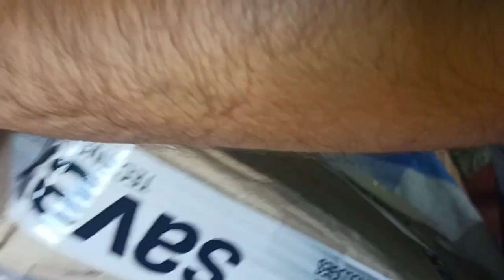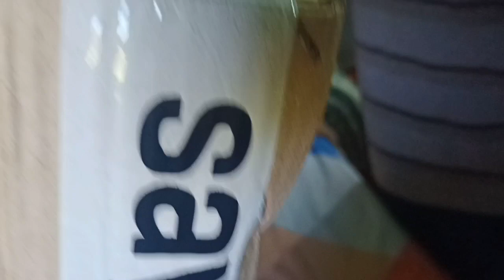Unboxing Lenovo laptop bag